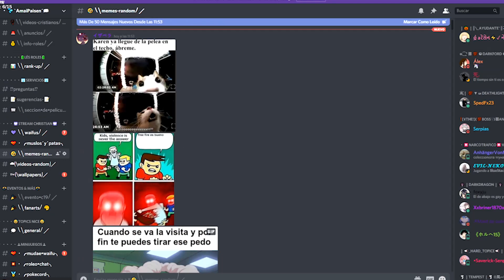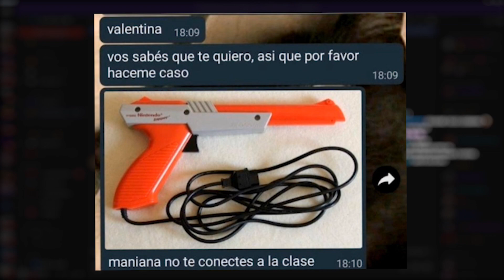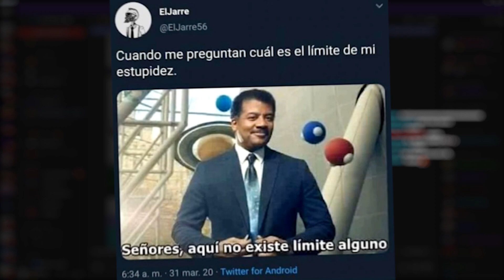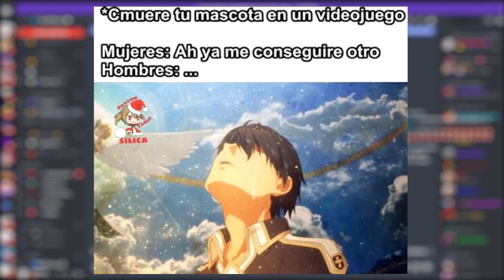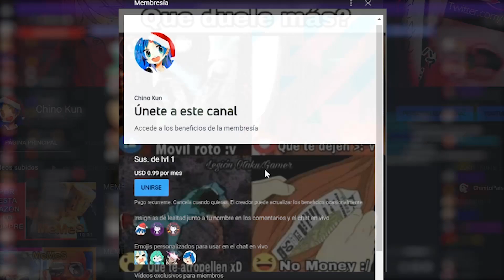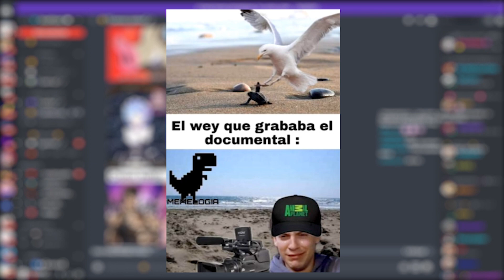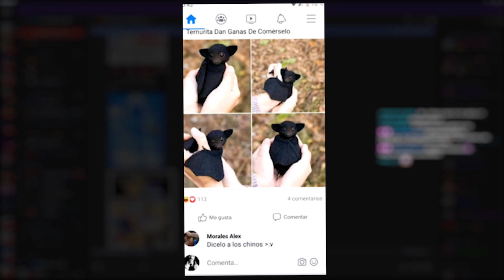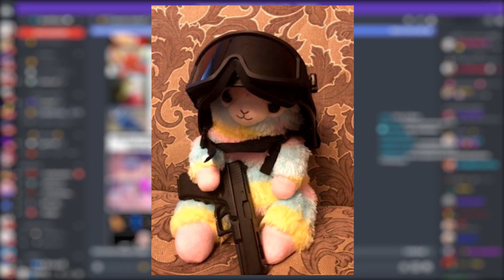MEMES PARA TU DOSIS DE ALEGRÍA 😊